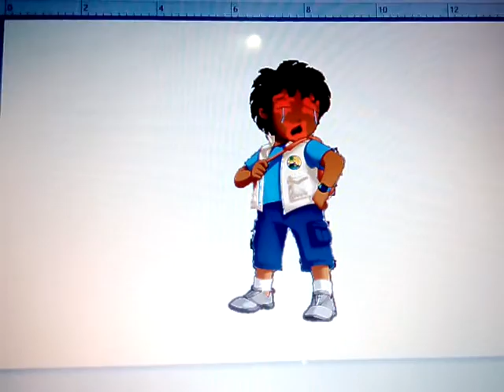Free like video Diego